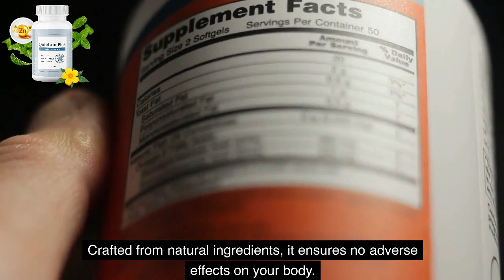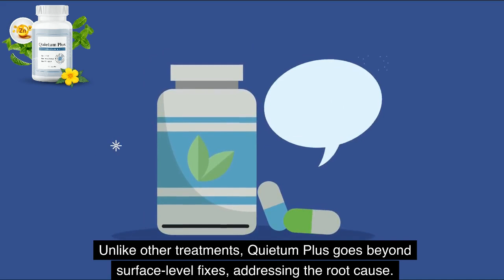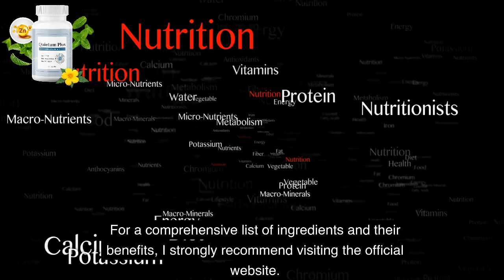QUIETUM PLUS REVIEW ((ATTENTION!)) Quietum Plus Healthy Hearing - Quietum Plus Reviews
Revitalize Your Hearing with Quietum Plus

Unlocking the Symphony of Quietum Plus:
Quietum Plus, meticulously crafted by Patrick Bark, emerges as a dietary supplement dedicated to fortifying hearing health. Shocking statistics from the World Health Organization reveal that 50% of hearing loss can be averted through early detection, prevention, and management. Quietum Plus stands as a beacon, aiding in maintaining hearing health due to age-related damage and various factors. It caters to individuals grappling with impaired hearing and those aspiring to enhance their auditory capabilities. The essence of Quietum Plus Hearing Supplement lies in its direct connection to ear detoxification and holistic health improvement. A harmonious collaboration of ingredients works synergistically to eliminate free radicals, toxic pollutants, and oxidative stress. This candid Quietum Plus Review asserts that this supplement is developed to empower users to maintain or rejuvenate their hearing capacity, irrespective of age.

Caution: Guard Against Counterfeits!
A stern alert resonates—beware of counterfeit products flooding the internet. The authentic Quietum Plus supplement is exclusively available on the official website. Avoid marketplaces and drugstores; safeguard your time and health by procuring the original product from the official source shared in this review.

Certified Assurance for Hearing Wellness:
Quietum Plus Hearing Supplement proudly boasts an FDA-registered and GMP-certified facility in the United States. This certification underscores adherence to specific cleanliness conditions under stringent guidelines. Quietum Plus is a beacon of safety, being non-GMO, gluten-free, Non-Habit Forming, and devoid of dangerous stimulants or toxins. Bid farewell to side effects and contraindications.

Harmony in Ingredients – The Quietum Plus Formula:
The unique formula of Quietum Plus orchestrates a symphony of 100% completely natural and scientifically proven ingredients. Crafted with precision and advanced technology, the supplement includes Yam, Fenugreek, Dong Quai, L-Tyrosine, Motherwort, Black Cohosh Oat Grass, Pacific Kelp, Blessed Thistle, and Hops Extract. Each element contributes to evidence-backed brain and ear health support.

Benefits that Resonate:
Quietum Plus transcends mere resolution of ear damage; it extends its impact to guarantee healthy and functional hearing in the future. This supplement not only resolves ear damage but also provides the equivalent of nutritious food, ensuring robust and sustained hearing health. Its impact on nerves and brain function promises a better ear and brain connection, fostering the swift transmission of messages.

Embracing the Quietum Plus Regimen:
Quietum Plus comes in the form of oral capsules, with each bottle containing 60 capsules for a 30-day supply. The recommended regimen involves taking 2 capsules per day with water or any preferred beverage. Acknowledging the uniqueness of individual responses, a sincere call is made to approach the treatment with dedication. For optimal results, ordering 3 to 6 bottles of Quietum Plus Hearing Supplement is recommended.

Embark on a transformative journey toward improved hearing health with Quietum Plus. Let this supplement be your steadfast companion in the pursuit of clearer, healthier, and more vibrant auditory experiences.